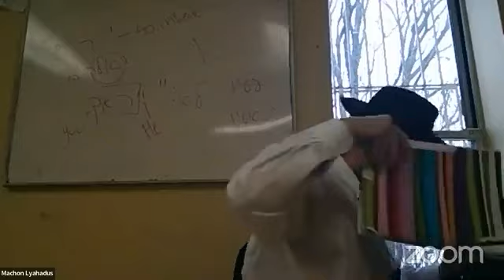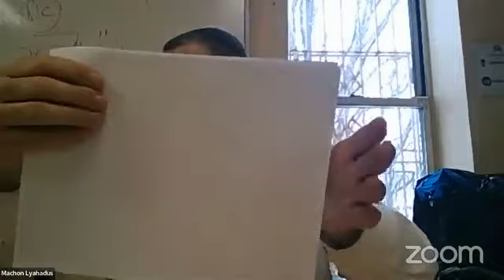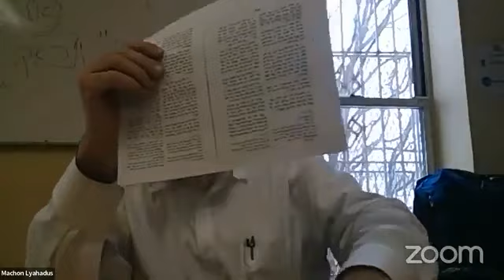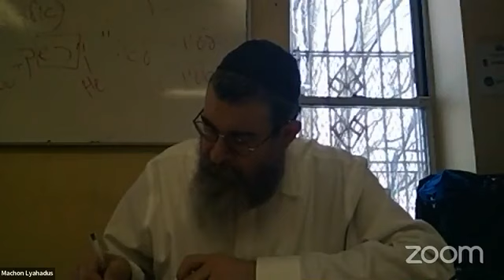Sicha on Yisro With Rabbi Paltiel (Rosh Chodesh Adar I 5782)